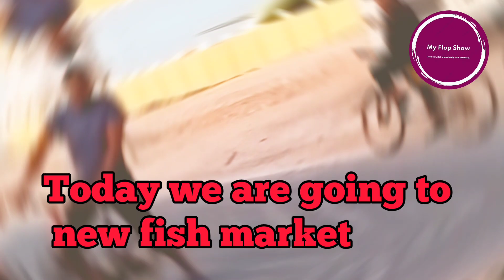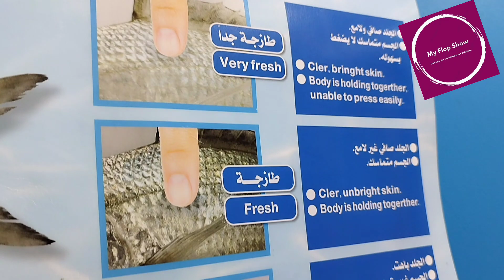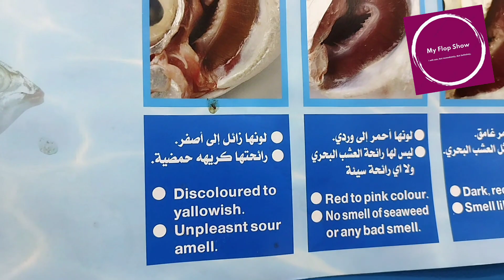Chefs🚴with Cycle👨‍🍳. Vlog -52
Musician: @iksonmusic

There are many benefits to riding a bicycle, including:

1. Improved cardiovascular health: Regular cycling can strengthen the heart, lungs, and blood vessels, reducing the risk of heart disease, stroke, and high blood pressure.

2. Increased muscle strength and endurance: Cycling is an excellent way to build strength and endurance in the legs, as well as the core and upper body if you cycle in a more upright position or on hilly terrain.

3. Weight management: Cycling burns calories and can help with weight loss or maintenance.

4. Reduced stress and improved mental health: Cycling can be a great way to relieve stress and improve mood, and has been linked to reduced rates of depression and anxiety.

5. Low-impact exercise: Cycling is easy on the joints and can be a good option for people with joint pain or other conditions that limit high-impact exercise.

6. Improved balance and coordination: Cycling requires good balance and coordination, which can improve with regular practice.

7. Increased social interaction: Cycling can be a social activity, whether it's riding with friends or joining a cycling group or club.

8. Environmental benefits: Cycling is a green mode of transportation that produces no emissions and can help reduce traffic congestion and pollution.

Overall, cycling is a fun and effective way to improve fitness, health, and well-being, while also benefiting the environment.